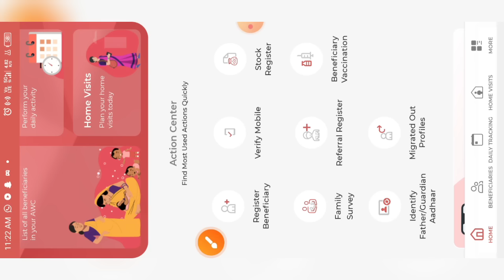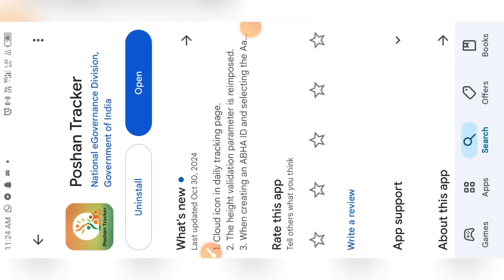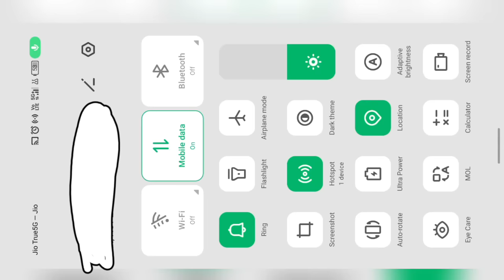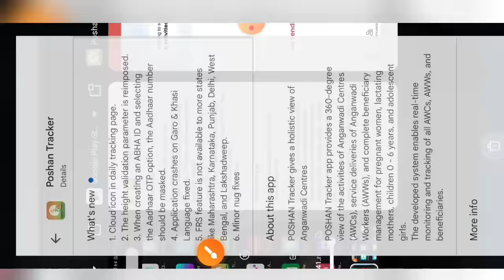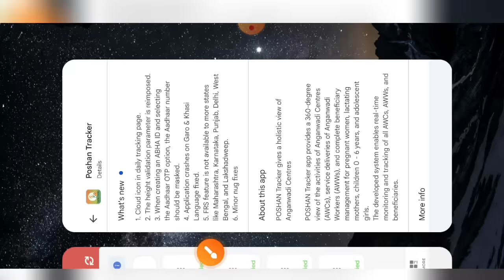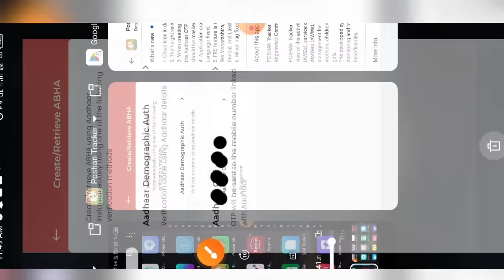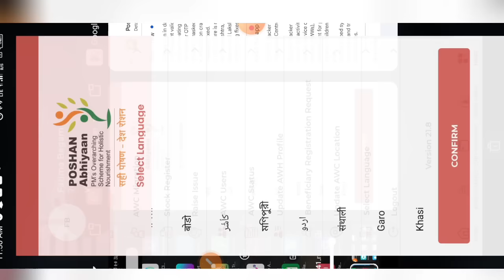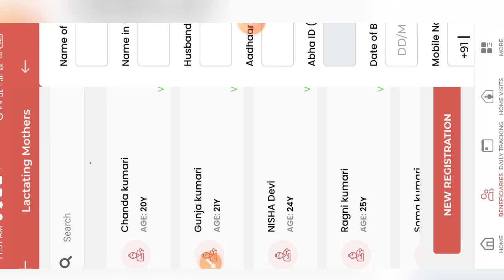Big Update On Poshan Tracker 21.8|New registration|Cloud option in daily tracking|सेविका ध्यान दें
What's new

1. Cloud icon in daily tracking page.
2. The height validation parameter is reimposed.
3. When creating an ABHA ID and selecting the Aadhaar OTP option, the Aadhaar number should be masked.
4. Application crashes on Garo & Khasi Language fixed.
5. FRS feature is not available to more states like Maharashtra, Karnataka, Punjab, Delhi, West Bengal, and Lakshadweep.
6. Minor nug fixes

लाइक कीजिए 👍
कमेंट कीजिए...